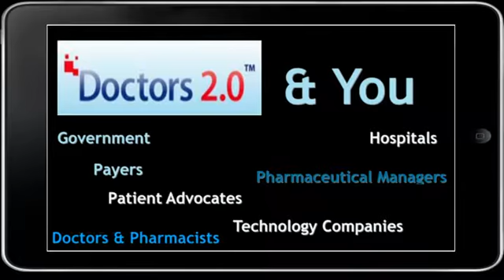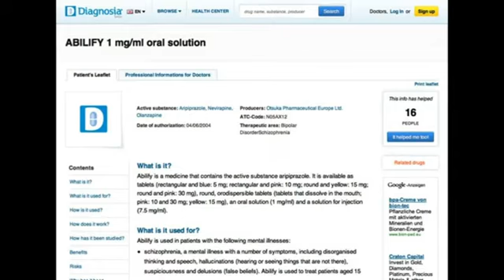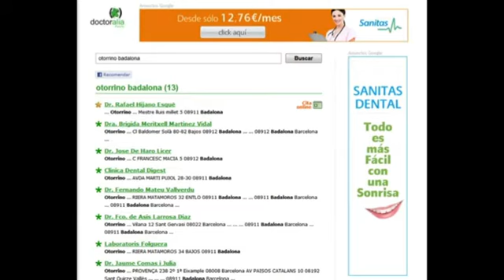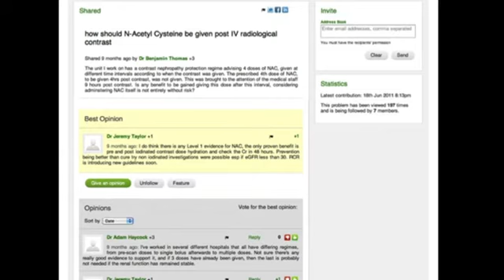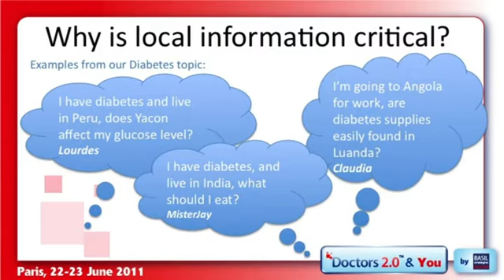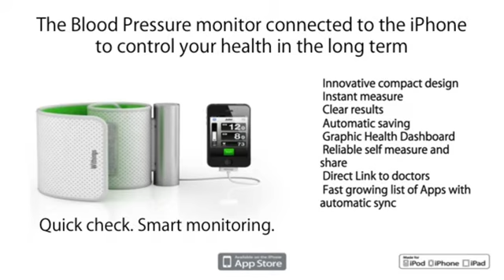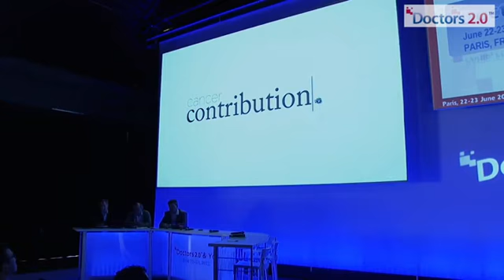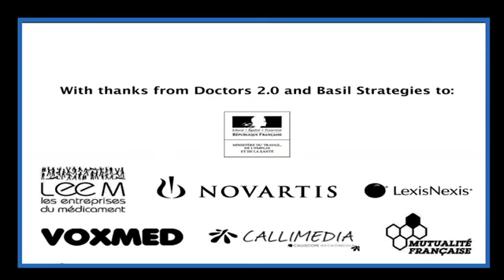(VF) Doctors 2.0™ & Vous : Panel - Les Lancements & Start-Ups 2011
Modérateurs: Jan Geissler -- CML Advocates, Gilles Frydman- ACOR, Chris Flim - NVEH
Start-Ups:
Eytan Ellenberg -- Words4Health
Cedric Hutchings -- Withings
Felix Jackson -- MedCrowd
Frederic Llordachs -- Doctoralia
Lucas Zinaggl -- Diagnosia
MH Binet -- Alerte Fièvre / Fever Alert
Susan Nicholas -- DocPons
JL Koeck -- MesVaccins

Et: G. Marsico -- CancerCampus